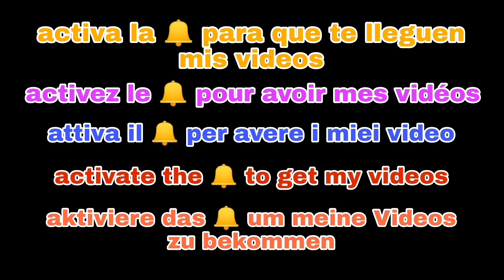IL FAMOSO dolce che sta facendo impazzire il mondo! Facile e Veloce senza burro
Questa torta è la più famosa su youtube, è semplice, facile e veloce da fare con pochi ingredienti senza latte e senza burro. Si tratta di una ricetta per la brioche araba dolce, ricca, veloce, facile, semplice e veloce

ingredienti 👇👇👇👇👇

400 gr di mandarino 🍊🍊
650 gr di farina
7 g di lievito secco
60gr di zucchero (puoi aggiungere più o meno quantità)
2 uova

pan brioche è sempre mezzogiorno brioche à la cannelle ricette dolci youtube dolce arabe in 5 minuti ricette ricette facili e veloci muffin morbidi